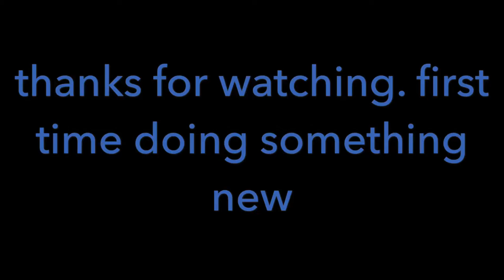Chivas vs Veracruz jornada 11, 2017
Something new I decided to do. My first time and I hope I can improve in it. Thank you guys for your support. Love Luis